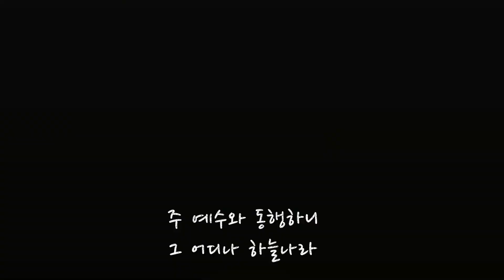2019.10.6 디케이소울(DKSOUL)- 내 영혼이 은총입어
곡명: 내 영혼이 은총입어
찬양: 김동규 성도